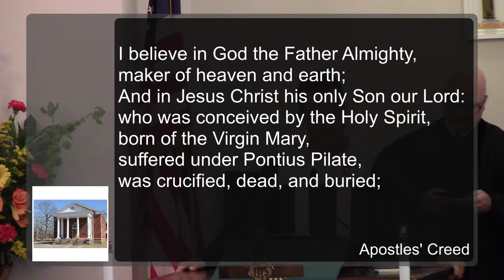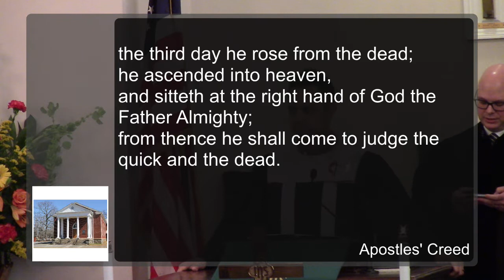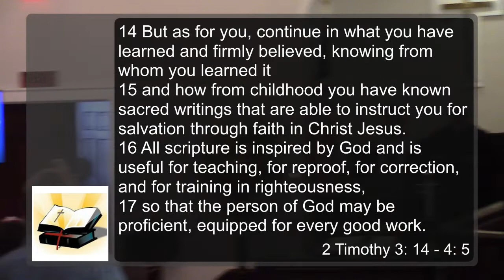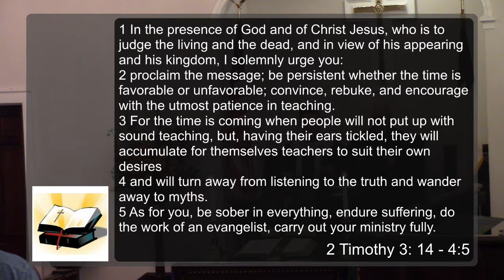Mt. Zion UMC Atlanta, GA - 10/16/2022